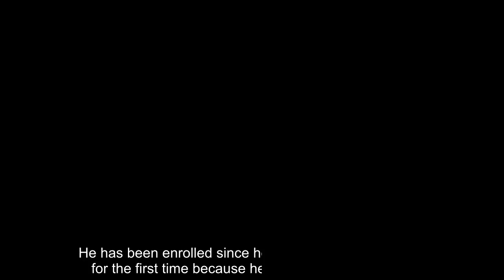Plugging In....to Christchurch Central